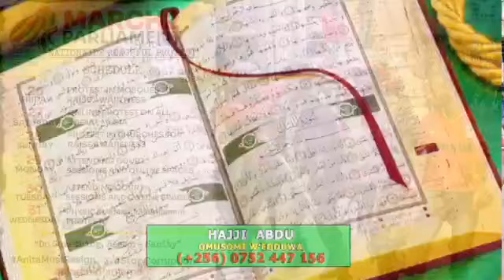BREAKING NEWS! SAMMY DA MIGHTY FAMILY SIBIRUNJI! OKWEKALAKAASA KUZZEEMU! LABA EBISIYAGA MU BA POLICE